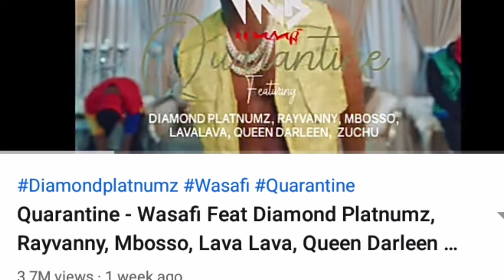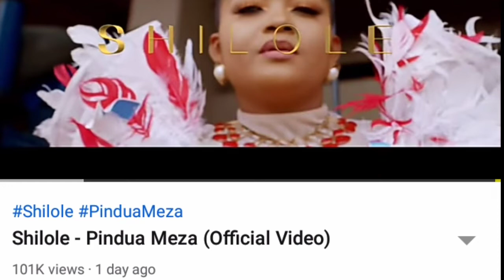VIDEO za DIAMOND, HARMONIZE, TANASHA, SHILOLE zafutwa YOUTUBE/Mashabiki WAPIGA kelele/UTAPELI mkubwa